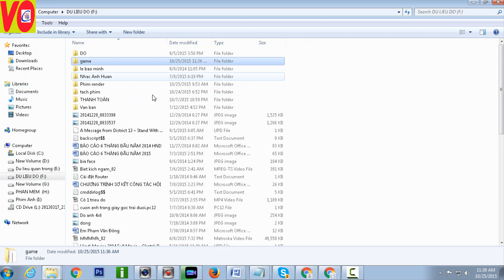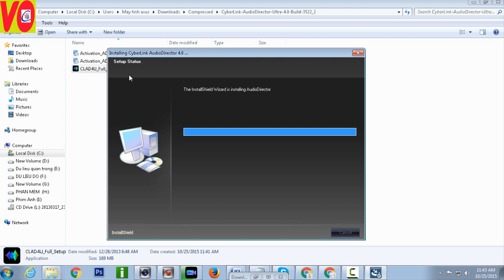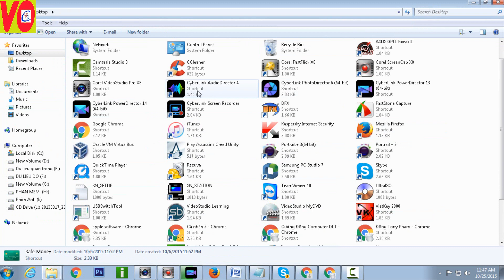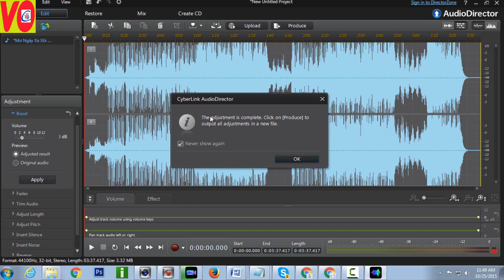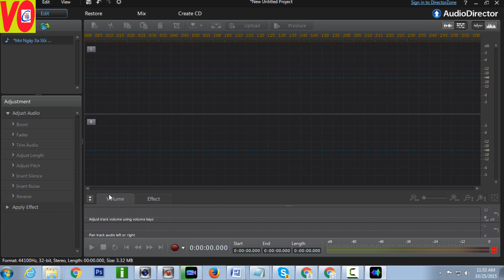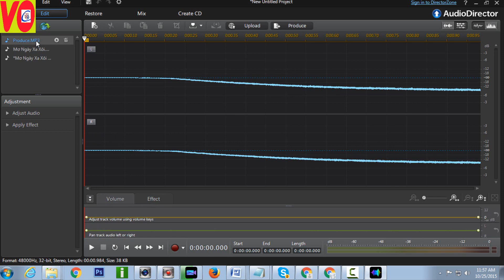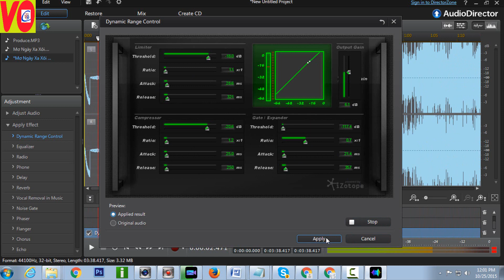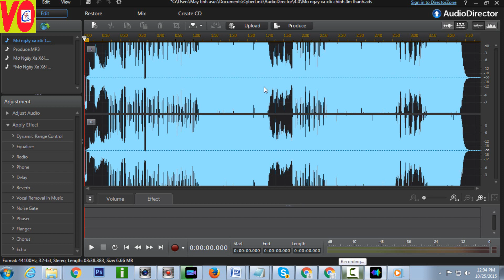[Đông tony] Hướng dẫn download & cài phần mềm Audio Director 4.0